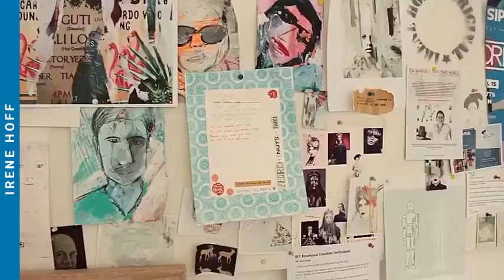BAKER HOWARD CONTEMPORARY X ART IRENE HOFF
For all my UK based friends, I will be joining this amazing group art show in Soho with Baker Howard Contemporary Gallery! @bakerhowardcontemporary

Start:
December 4 @ 11:00 am
End:
December 13 @ 8:00 pm

VENUE
The Black and White Building
59 Greek Street, Soho
London, W1D 4EF United Kingdom